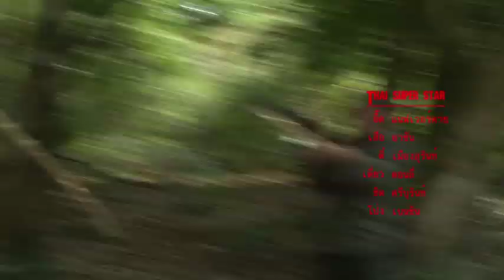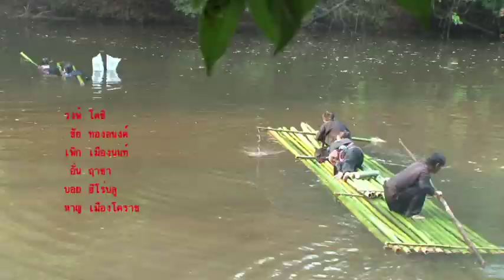1975 Song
Tsov Rog 1975 Song